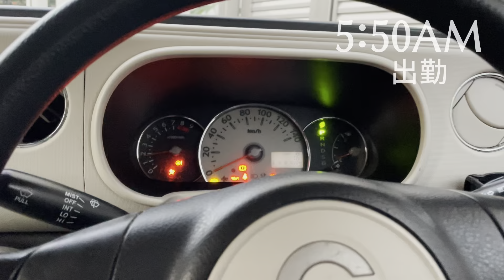奥さんに手伝ってもらって面接練習【毎日VLOG 1085日目】